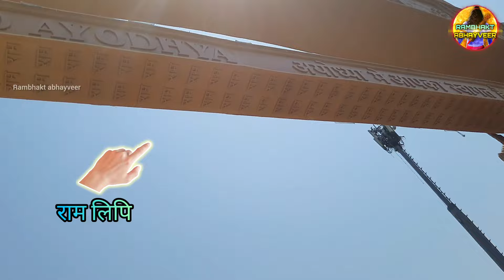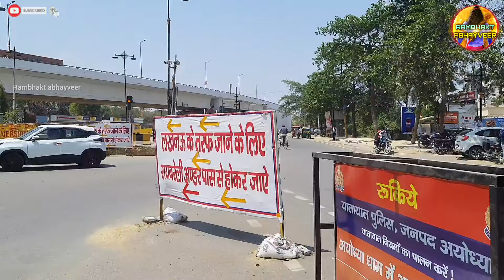बदल गई श्री राम की अयोध्या Exclusive new Update|Rammandir|Ayodhya development projects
The construction work of the grand bow-shaped Garun Dwar based on Ramayana theme in Ayodhya has been completed. It reflects the culture and history of Ayodhya.
अयोध्या में रामायण थीम पर आधारित धनुष आकार के भव्य गरुण द्वार का निर्माण कार्य पूर्ण हो चुका है। यह अयोध्या की संस्कृति और इतिहास को दर्शाता है।

tirupati balaji
ayodhya ram mandir diwali
ayodhya live
ayodhya diwali status
ayodhya song
ayodhya status
ayodhya mandir
ayodhya ram mandir
ayodhya live
ayodhya song
ayodhya mandir
ayodhya status
ayodhya ram mandir construction update
राम मंदिर
श्री राम जन्मभूमि अयोध्या का नजारा गाना
श्री राम जन्मभूमि अयोध्या का नजारा रिंगटोन
श्री राम जन्मभूमि विजय गाथा
श्री राम जन्मभूमि अयोध्या का नजारा स्टेटस

Ram mandir construction update | राम मंदिर कंस्ट्रक्शन अपडेट |राम मंदिर निर्माण update|